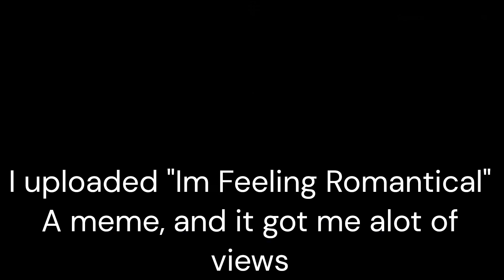Should i only upload memes?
messed around with effects a bit lol